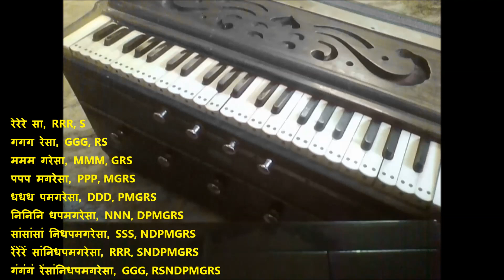म तीव्र अभ्यास तान # ६ Ma Tivra Practice Taan # 6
Life & Times Of Indian Violinist Shri.D.H.Joglekar My father and my Gurudev.